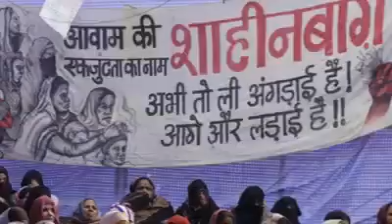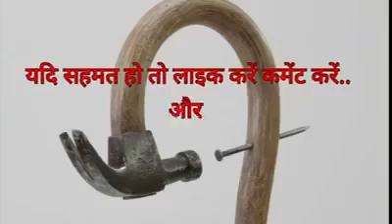5 June 2024